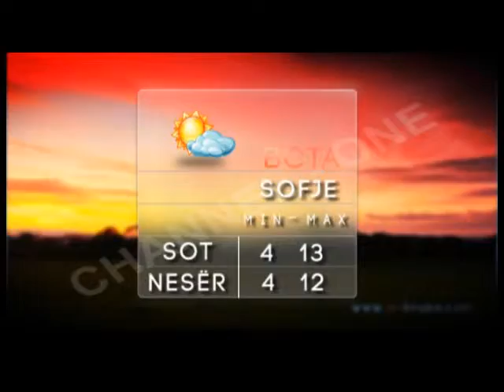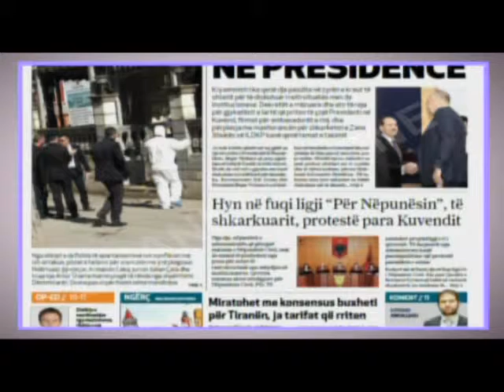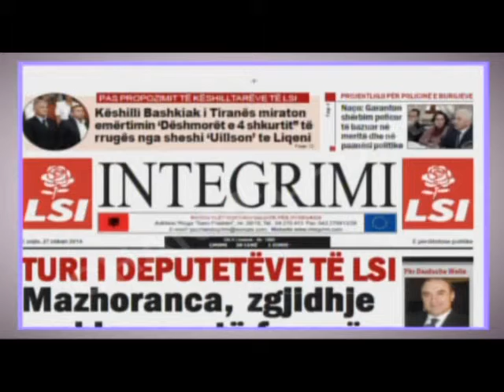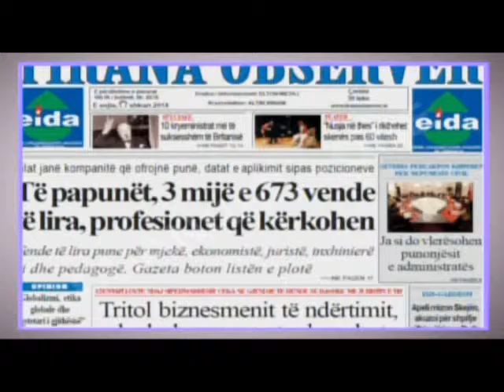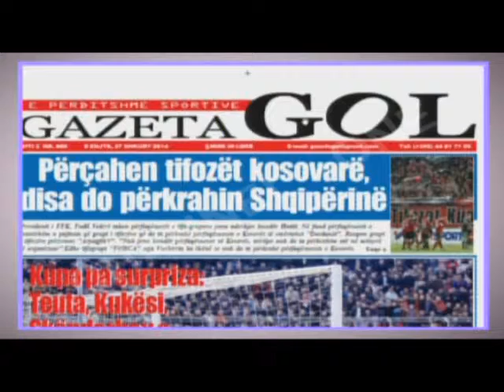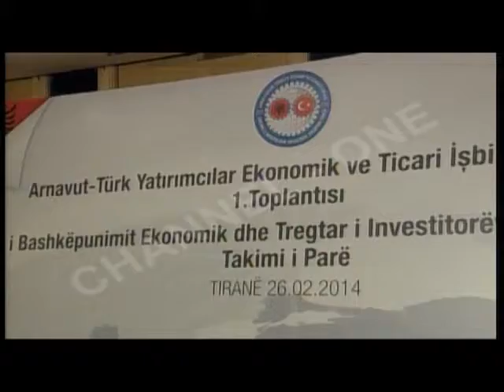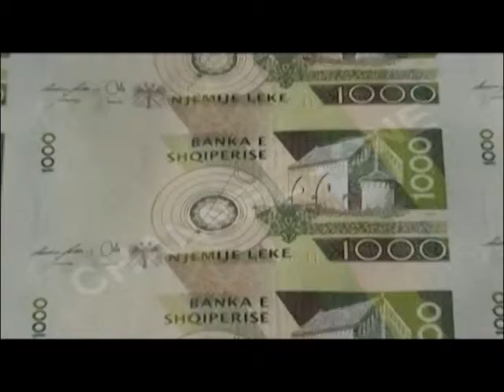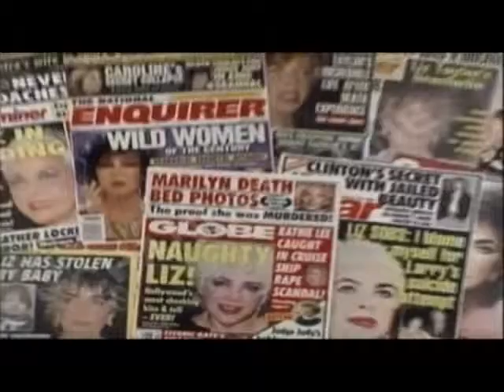"Infomorning", nga Drenica Qelia